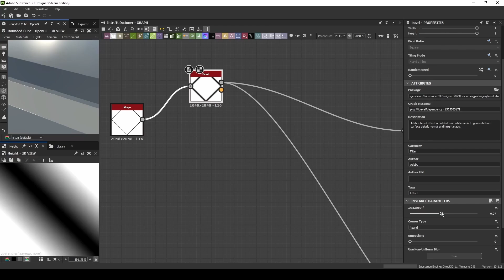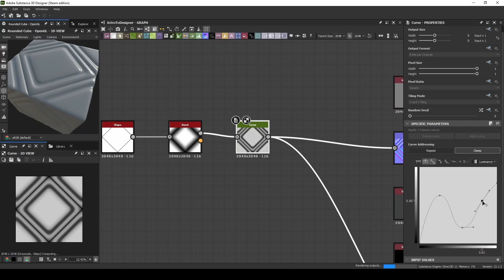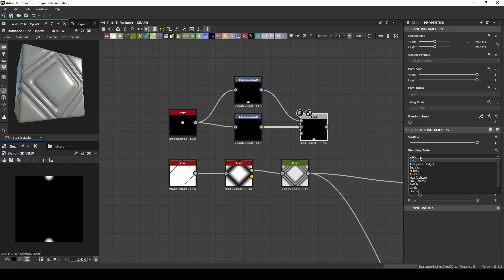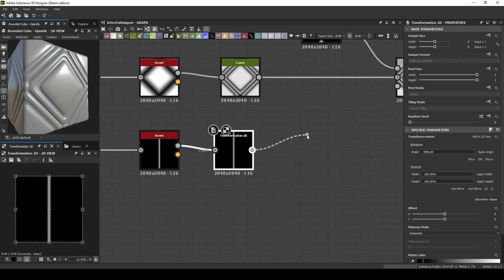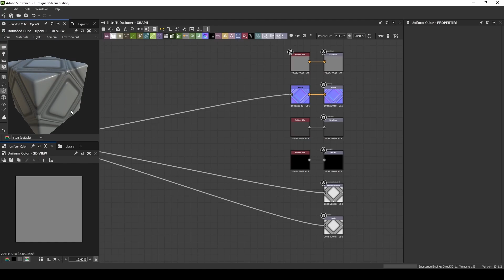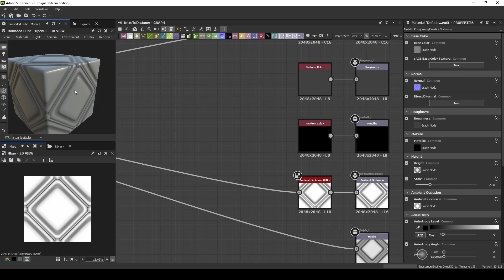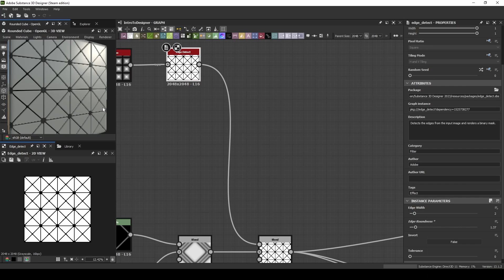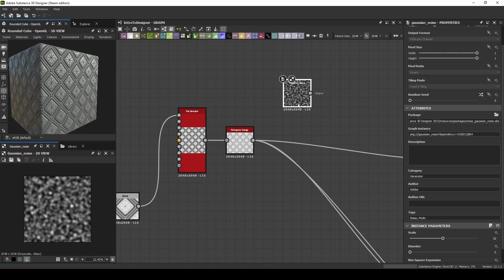Why We Learn the Software (and How)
Today I want to discuss my thoughts on why we need to dive into computer graphics software. Learning programs like Blender, ZBrush, Substance Designer, Substance Painter, 3ds Max, Maya, Unreal, ... etc ... etc ... It can be overwhelming. Let's talk why it is important, what is NOT important, and how to best go about it.

Note: In the B-roll I am working through my result of the FlippedNormals-exclusive course called "Introduction to Substance Designer."

QUESTION — What would you like me to do on this channel?

About Me:
I am a freelance 3d artist.